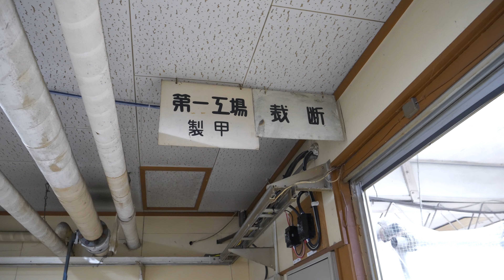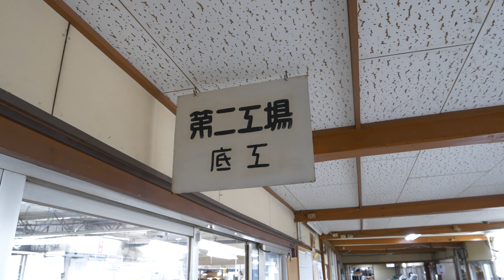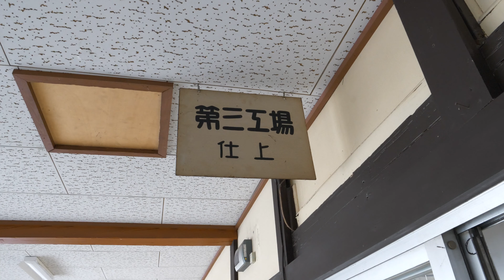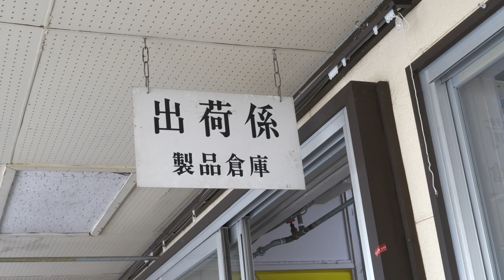オーダーメイド革靴ができるまで。創業８１年の熟練された技術を持つ日本の靴工場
🏢宮城興業株式会社

👞宮城興業公式オンラインショップ【EAST BASE】